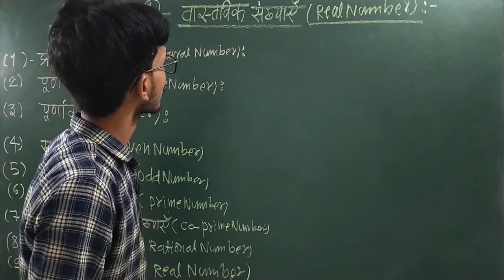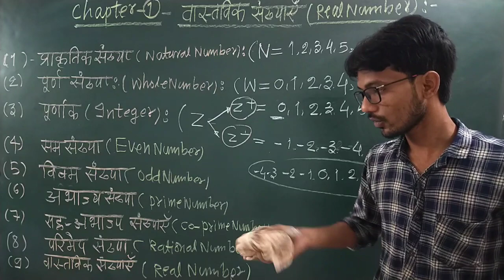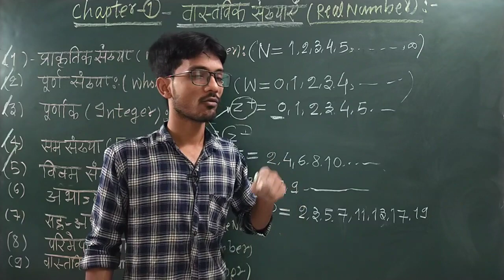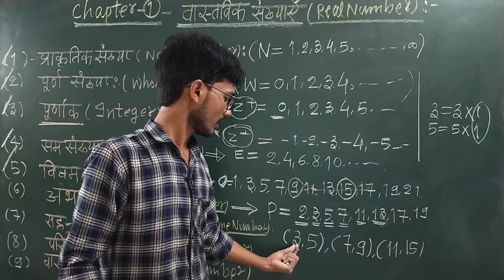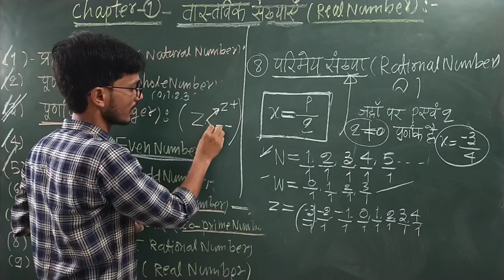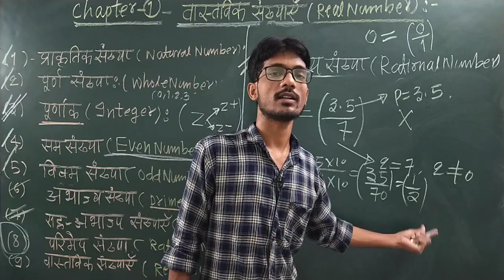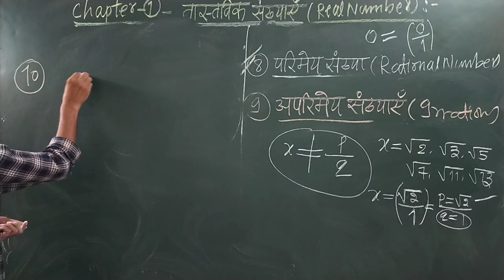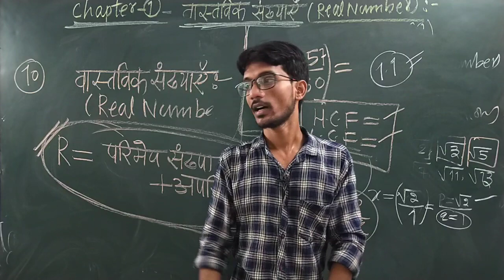Class 10 maths chapter 1,/Ex-1(part-1),/ class 10 maths ncert exercise 1.1(1),/maths board exam